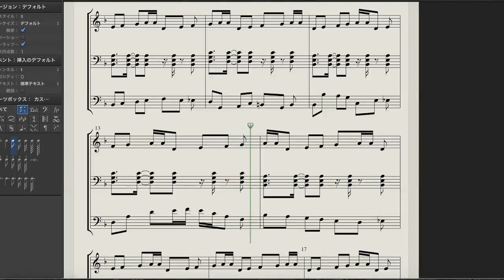カピバラさん